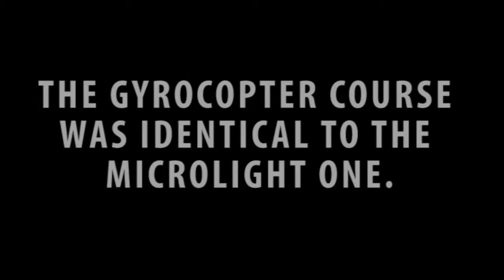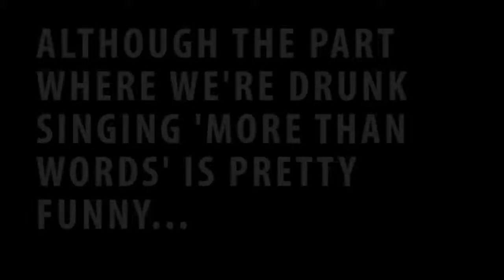365DaysofSport - GYROCOPTERS - Show 35/365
Gyrocopters!